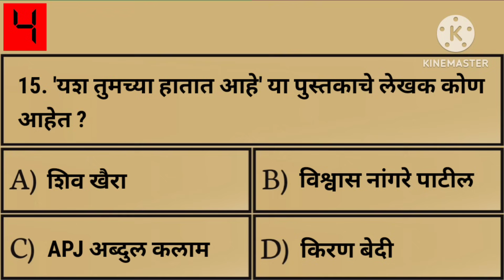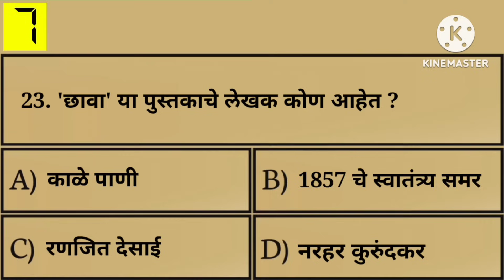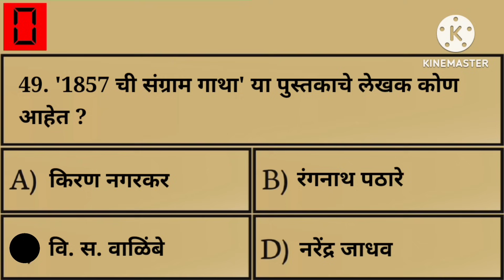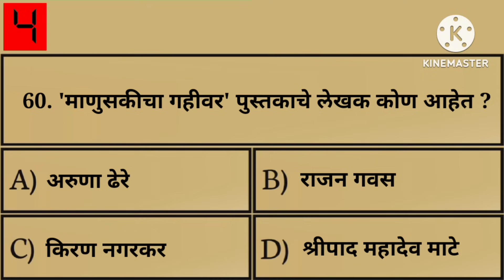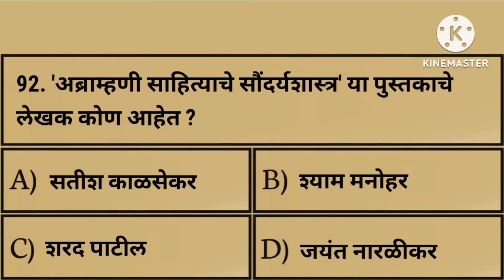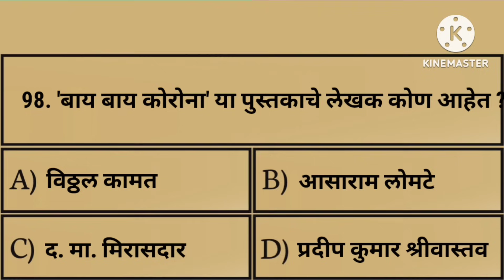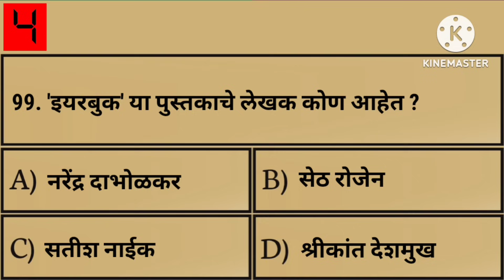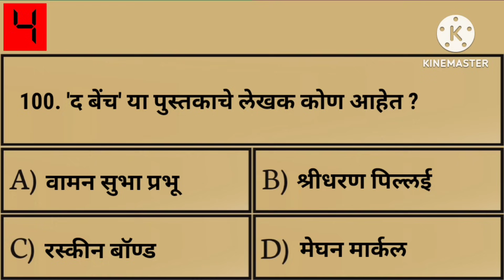महत्वाचे पुस्तक व लेखक | आतापर्यत आलेले पुस्तक आणि यापुढे येऊ शकतात असे पुस्तक व लेखक | writer book